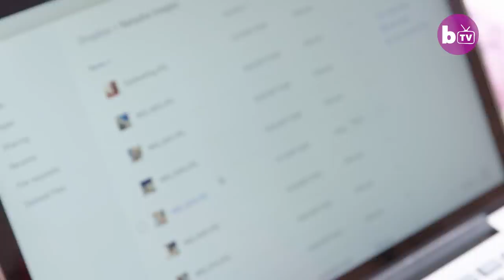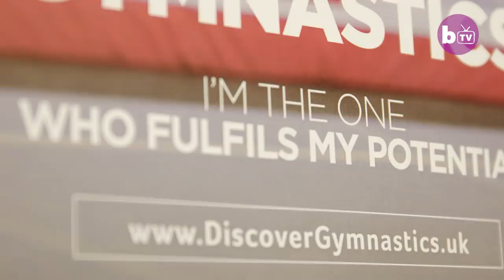I Am Allergic To Everything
A rare disorder has made a young woman allergic to everything - including her own tears, growing hair and even exercise. Natasha Coates, from Nottingham, has an immunological disorder called Mast Cell Activation Syndrome (MCAS), which causes severe allergic-like symptoms due to the mast cells over-responding to a trigger such as food or weather. Natasha has allergic reactions to her own tears, growing her hair, changes in the weather, many foods and the process of digestion. Her hair can cause her scalp to blister and certain foods could kill her, but despite all this Natasha has become an elite disability gymnast.

Video Credits:
Videographer / director: Marcus Cooper
Producer: Camile Rocha-Keys, Ruby Coote
Editor: Marcus Cooper